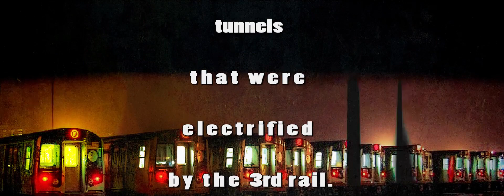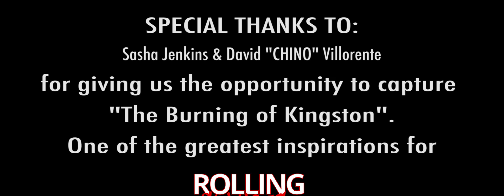Rolling Canvases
Graffiti Documentary directed by Roger Gonzalez in association with SP Media Films